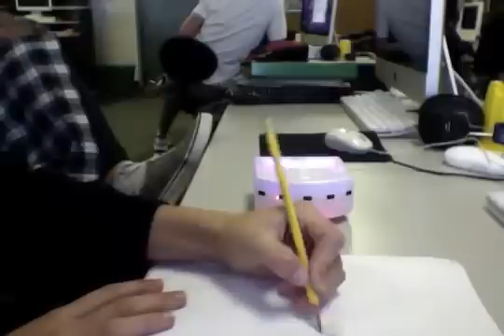Robot Programming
Me and arya in technology class, programming the epic (but annoying) Thymio robot.